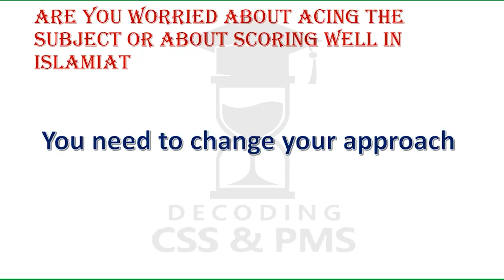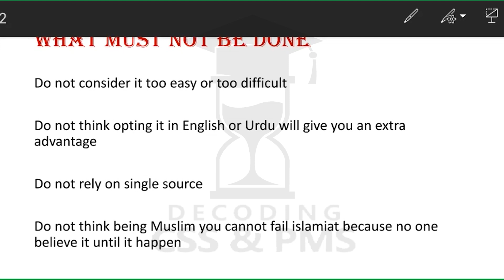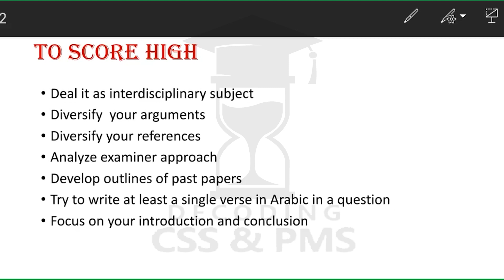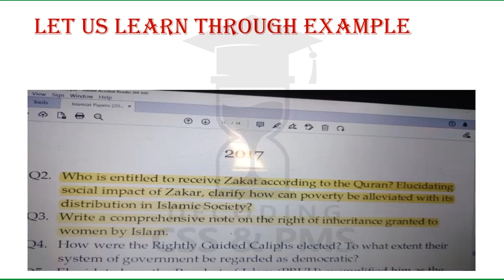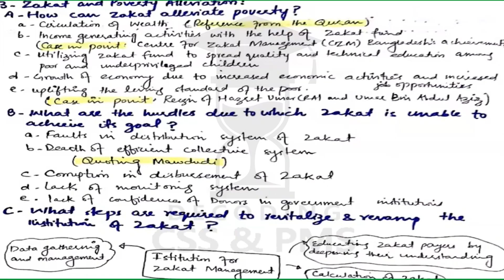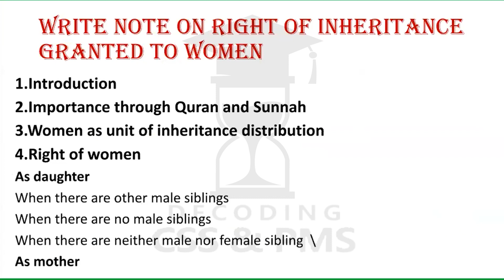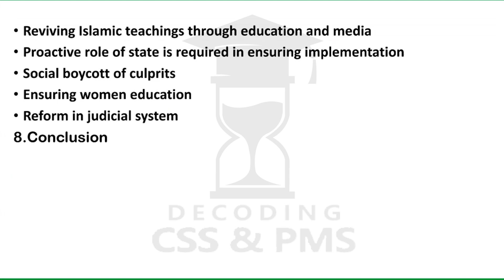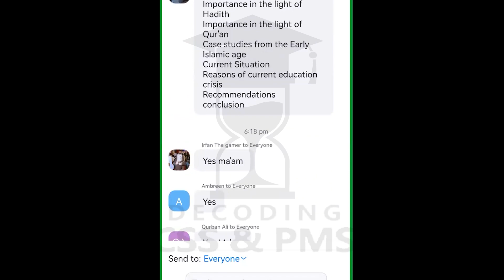Orientation Class of Islamic Studies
css/pms islamiat by Irum khan how to score high in Islamic studies# How zakat alleviates poverty women rights in inheritance rights of women education in Islam